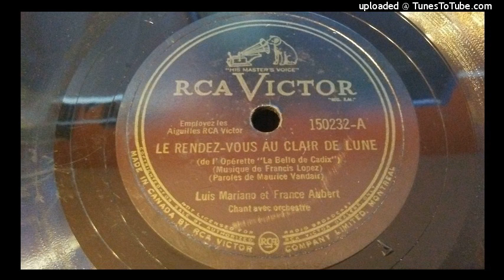Luis Mariano et France Aubert - Le rendez-vous au clair de lune (78rpm)